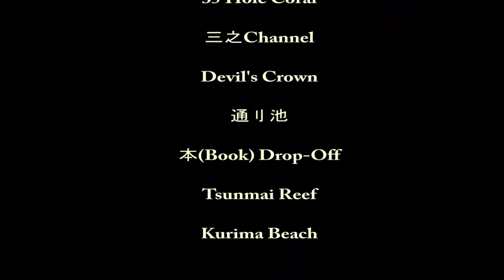Miyakojima Dive Vacation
This is Big Blue dive buddies' trip to Miyakojima this October, 2015 on a 5 day holiday with 3 days of diving, total of 8 dives. The water temperature is a comfortable 24 to 26ºC with little current or wave. Accommodation, transportation, boat and service are all superb. Dive sites have great scenery, surprisingly good variety of anemone fishes, dart fishes, shrimps and wrasses. All the dives took place at Kurimajima though. It is a smaller adjacent island to Miyakojima.